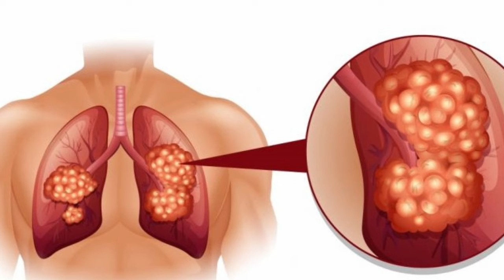स्मोकिंग से जुड़े मिथ एंड फैक्ट्स | Myth And Facts About Smoking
WHO के अनुसार दुनिया में हर साल लगभग 64 लाख लोगों की डेथ स्मोकिंग की वजह से होती है। इनमें से 9 लाख लोगों की मौत भारत में होती है।
स्मोकिंग से जुड़े मिथ एंड फैक्ट्स